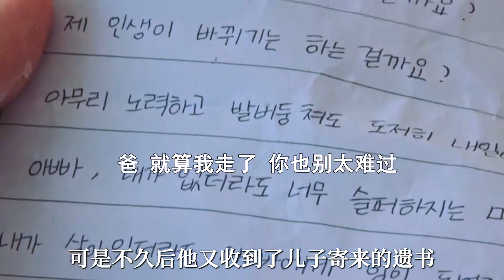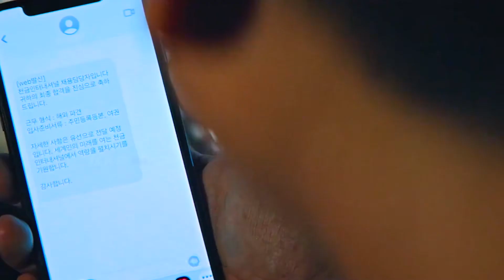解救任務升級，男主深入犯罪分子團伙